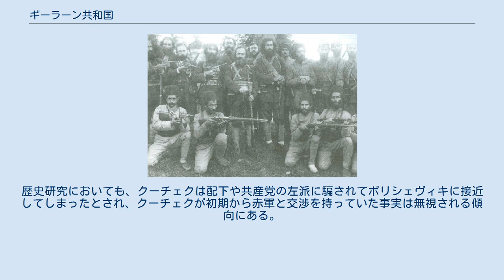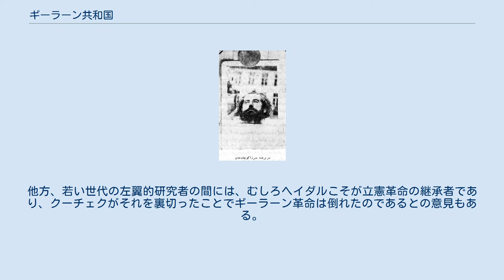ギーラーン共和国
イラン・ロシア関係
イラン・ソビエト社会主義共和国（イラン・ソビエトしゃかいしゅぎきょうわこく、ペルシア語: جمهوری شوروی سوسیالیستی ایران‎）、通称ギーラーン共和国（ギーラーンきょうわこく、جمهوری گیلان）は、1920年から翌1921年まで、イラン北部のギーラーン州に存在した社会主義国家である。
 当初の政権は、1920年6月に赤軍の庇護のもと、イラン共産党と民族主義的なジャンギャリー運動の連立により発足した。
しかし、ほどなく左派のクーデターにより連立は崩れ、政権は強固な共産革命路線へと移った。
ところが、時を同じくしてモスクワのボリシェヴィキ党中央は、東方の情勢安定化のためにテヘラン政府との融和を模索するようになった。
党中央から切り捨てられる形となったイラン共産党は、なおも革命路線の堅持を掲げて政権の再統一を図った。
だが、1921年11月、テヘラン政府軍による掃討作戦によってギーラーン政権は壊滅した。
 ラシュトのクーチェクたち 第一次世界大戦期、ガージャール朝の弱体化に伴い、イランはイギリスとロシア帝国による半植民地状態となっていた。
そしてこの頃、イラン北部のカスピ海南西岸に位置するギーラーン州では、イギリス・ロシア両国の干渉にパルチザンとして抵抗をつづけ、テヘラン中央政府からも距離をとる独自の勢力が存在していた。
かつて挫折した立憲革命の再生を訴え、ギーラーンの森林（ジャンギャル）の中からイランの独立回復と変革を求める彼らの闘争は「ジャンギャリー運動」と称され、この指導者であるミールザー・クーチェク・ハーンにも多くの支持が集まっていた。
 その後、ロシア革命の勃発によりロシア軍がイラン北部から撤退すると、イランにおけるイギリスの支配力は大きく増した。
1919年8月には英波協定によってイランの実質的なイギリスによる保護国化が開始され、これに伴ってジャンギャリー運動も、当初の汎イスラーム主義から反英・反テヘラン政府へと方針を転換していった。
一方、新たなロシアの支配者となったボリシェヴィキの間でも、イラン人民の階級意識の担い手と見なされたジャンギャリー運動への支援が検討されるようになった。
 ギーラーン共和国の建国を報じる6月27日付『ロースタ』。
 見出しにロシア語で「赤色イラン」、下段にペルシア語で「ミールザー・クーチェク万歳」とある。
 ギーラーン政権が発行した切手 1920年5月18日、ボリシェヴィキの赤軍第11軍とカスピ赤色艦隊は、イギリス駐留軍に庇護された白軍艦隊 (ru) の拿捕を名目として、ギーラーンのアンザリー港へ一斉攻撃を行った (ru)。
そして赤軍はイギリス軍を敗走させた後、地元民からある程度の支持を受けつつアンザリーへの駐留を開始した。
同月23日、クーチェクらジャンギャリー代表団は赤軍のセルゴ・オルジョニキゼ、フョードル・ラスコーリニコフと交渉を持ち、反英・反テヘラン政府の方針で意見の一致を確認した。
 6月4日、クーチェクは赤軍とともにギーラーンの州都ラシュトへ入城し、カールゴザーリー広場の大群衆を前に「イラン・ソビエト社会主義共和国」の樹立を宣言した。
革命政府によって従来の地方政庁は解体され、その官吏らはギーラーンから追放された。
また、警察長官が革命側に寝返ったため、革命政府は治安組織の掌握にも成功した。
その一方、当時ギーラーンに駐屯していたペルシア・コサック師団は、革命政府による武装解除を拒否し、テヘラン政府への忠誠を誓い続けた。
しかし、6月15日にジャンギャリーと赤軍の合同軍が敢行した包囲戦により、その450人のコサック兵も100人以上の戦死者を出した末に武装解除へと追い込まれた。
 アンザリーでもこれに呼応して、同月20日から25日にかけてイラン共産党の創立大会 (fa) が開催された。
そして、この共産党とジャンギャリーとの統一戦線は、以下のメンバーによる革命政府を発足した。
 しかし、この共産党とジャンギャリーによる連立政権は、内部対立により樹立直後から運営に支障をきたすようになる。
共産党が雇農や労働者を支持基盤としていたのに対し、ジャンギャリーの支持基盤は、英波協定による対露貿易の縮小に反発した地主や商業ブルジョワジーであった。
また、クーチェクも第一には反英独立を求める民族主義者であって、共産党...